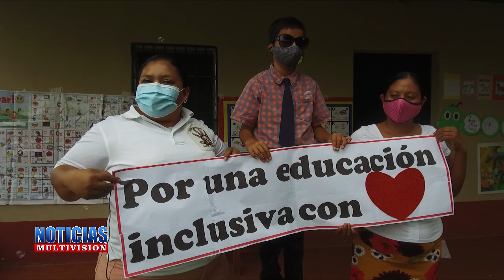LA EDUCACION NO ES LIMITANTE EN TIEMPO DE PANDEMIA.